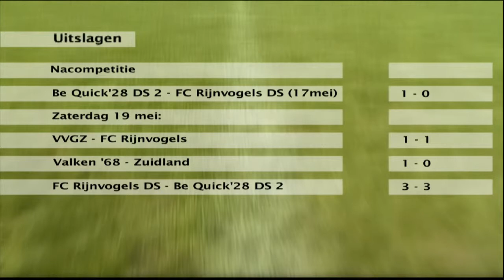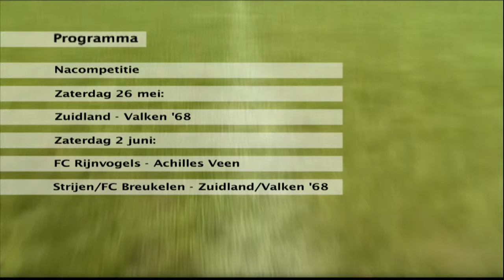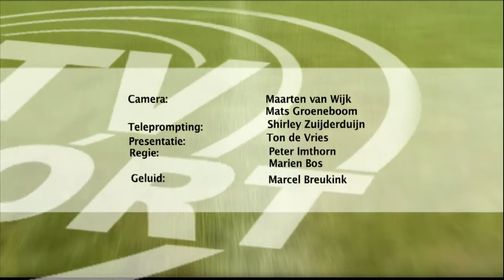RTV Sport 21 5 2012